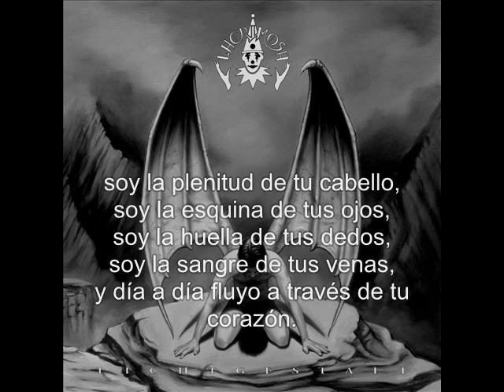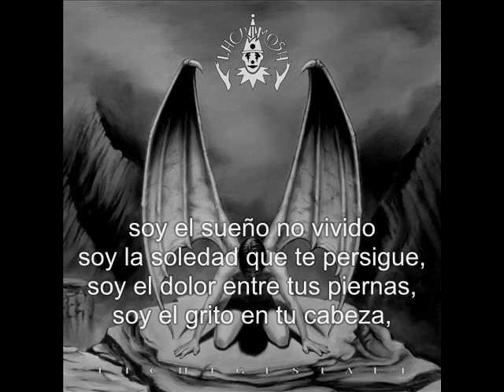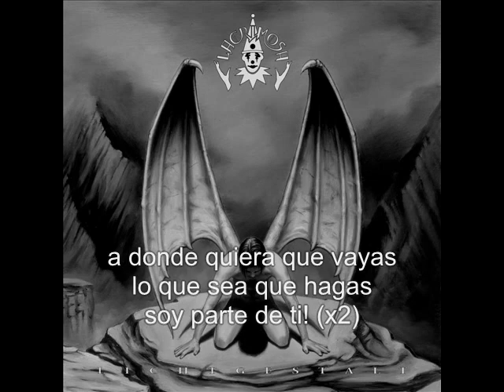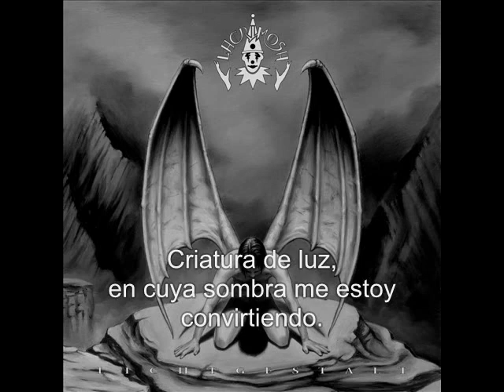Lacrimosa - Lichtgestalt (Sub. Español)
Sólo letra, no video
Banda: Lacrimosa
Canción: Lichtgestalt
Canción[Nombre en esp.]: Criatura de luz
Si hay algun error por favor diganlo para poder corregirlo.
Si le gusto el video por favor darle una buena puntuación.
Gracias.~